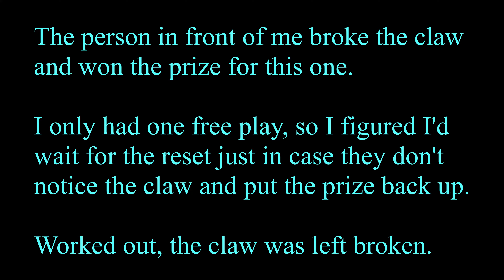Toreba - Broken Claw Win From Reset - Sword Art Online: Memory Defrag - EXQ Figure ~Cinon Maid Ver.~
Got extremely lucky today. Was in line behind the person who broke it and won, and the Toreba employee must have not noticed and restocked it with the claw still broken, so I hit play asap. Currently out of TP and had one free play, so perfect situation.